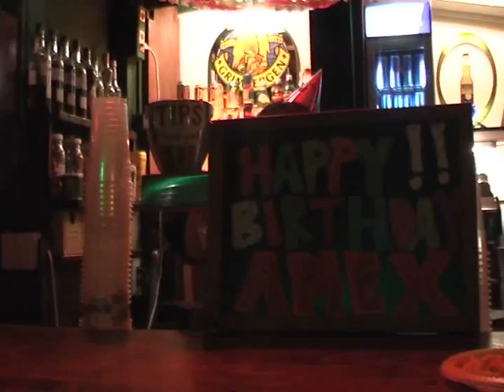AMEX Bar Birthday Bash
The AMEX Bar on the AUP campus recently celebrated its ''first'' birthday! Nicole Jurmo filmed and edited.